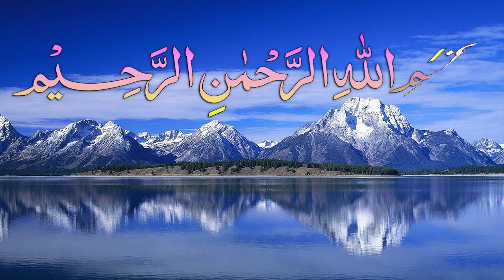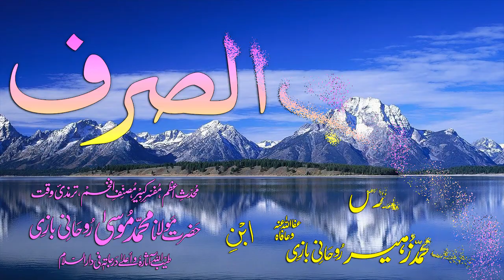Abwaab-e-Sarf Dars - 17 - Baab - 10 - by Maulana Muhammad Zuhair Albazi - 25/11/2008